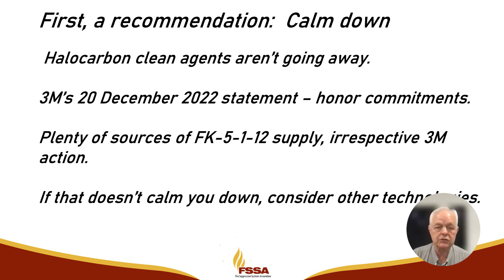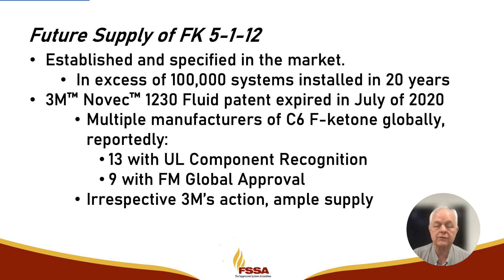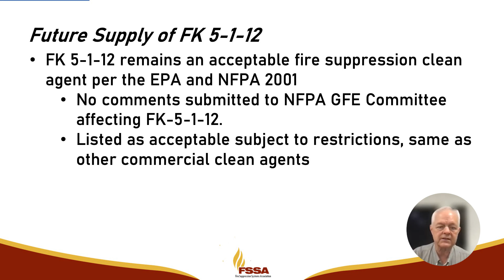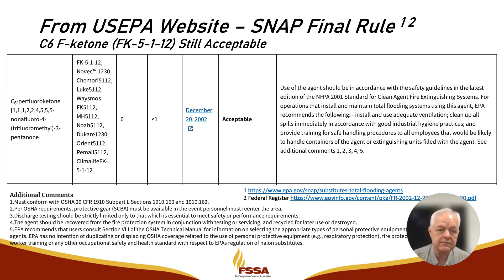Differentiating PFAS Series: Should I Be Worried About the Future of Novec 1230?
Episode 13 in the FSSA Differentiating PFAS Series.

The Fire Suppression Systems Association (FSSA) is the leading authority and advocate of special hazard fire protection.

Looking for more education on PFAS? FSSA members also have access to the PFAS Resource Center where you can find a variety of online resources and updates on PFAS. Not an FSSA member? Join today, and your entire company gains access to the FSSA Annual Forum, publications and communications, complimentary webinars, discounted training programs and more!